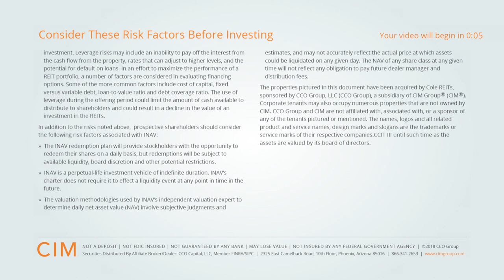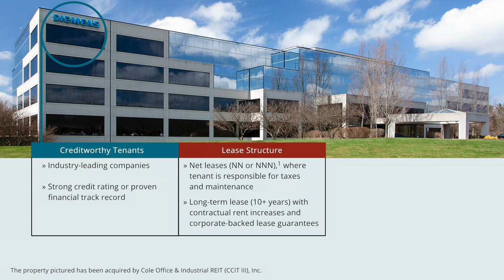Office and Industrial Overview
Investments in Cole Credit Property Trust V, Inc. (CCPT V), Cole Office & Industrial REIT (CCIT III), Inc. and Cole Real Estate Income Strategy (Daily NAV), Inc. (INAV) involve a high degree of risk. Investors should consider these securities only if they can afford a significant decline in, or a complete loss of, the value of their investment.

Each REIT offering is made by means of a prospectus only to qualified investors who meet minimum suitability requirements, as well as suitability standards determined by a financial advisor. Offering materials must be preceded or accompanied by the pro¬spectus for the respective REIT. Please read the prospectus in its entirety before investing and learn more about the risks associated with this offering, including, but not limited to:

• The REITs start as a “blind pool,” as they have not identified all of the properties they intend to purchase, and the REITs have a limited operating history. There can be no guarantee that the REITs will meet their investment objectives.

• These investments have limited liquidity and are not required, through their charters or otherwise, to provide for a liquidity event. There is no public market for each of the non-listed REITs, and one may never exist, for the shares of their common stock. There is also the possibility that even if investors were able to sell their shares, they may have to sell them at a substantial discount. Investors should have an expected investment time horizon in excess of seven years, if at all.

• There is no guarantee that investors will receive a distribution. Distributions have been paid from proceeds of the offering, from borrowings and may be derived from the sales of assets, and there is no limit on the amounts that may be paid from such other sources. Pay¬ments of distributions from sources other than cash flow from operations reduce the amount of capital available for real estate investments and may decrease or diminish an investor’s interest.

• Economic factors may adversely affect the commercial real estate market, including: changes in the economy, tenant turnover, interest rates, availability of mortgage funds, operating expenses, cost of insurance and each tenant’s ability to continue to pay rent.

• If one of these offerings fails to qualify as a REIT, it will be subject to federal income tax.  Cash available for distributions could decrease materially and adversely affect the return on your investment.

• Leverage (debt) is borrowed money. It is often used to supplement or enhance the total return on an investment. However, leverage, when used excessively, can have a significant negative impact on the performance of an investment. Leverage risks may include an inability to pay off the interest from the cash flow from the property, rates that can adjust to higher levels, and the potential for default on loans. In an effort to maximize the performance of a REIT portfolio, a number of factors are considered in evaluating financing options. Some of the more common factors include cost of capital, fixed versus variable debt, loan-to-value ratio and debt coverage ratio. The use of leverage during the offering period could limit the amount of cash available to distribute to investors and could result in a decline in the value of an investment in the REITs.

In addition to the risks noted above, investors should consider the following risk factors associated with INAV:

• The INAV redemption plan will provide stockholders with the opportunity to redeem their shares on a daily basis, but redemptions will be subject to available liquidity, board discretion and other potential restrictions.

• INAV is a perpetual-life investment vehicle of indefinite duration. INAV’s charter does not require it to effect a liquidity event at any point in time in the future.

• The valuation methodologies used by INAV’s independent valuation expert to determine daily net asset value (NAV) involve subjective judgments and estimates, and may not accurately reflect the actual price at which assets could be liquidated on any given day. The NAV of any share class at any given time will not reflect any obligation to pay future dealer manager and distribution fees.

Corporate tenants may also occupy numerous properties that are not owned by CIM. The names, logos and all related product and service names, design marks and slogans are the trademarks or service marks of their respective companies.